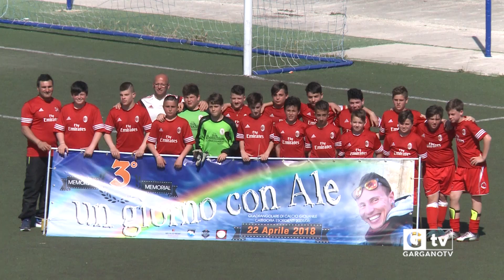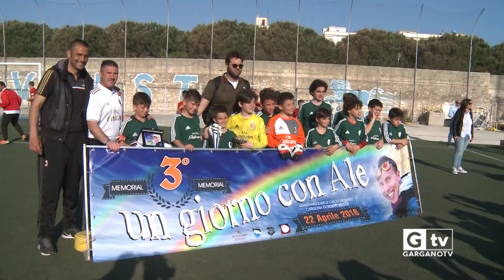Memorial ALESSANDRO CURATOLO Intervista Carmine Protano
Terzo Memorial ALESSANDRO CURATOLO Intervista a Carmine Protano, Presidente ASD Nuova Gioventù Vieste